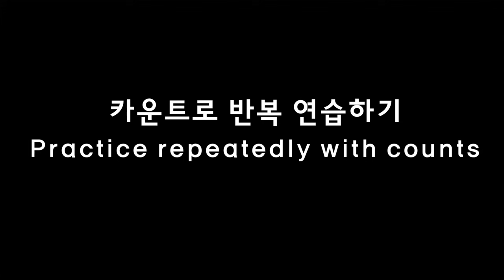Shake It, Shake It! Line Dance (High Beginner : Michael Lynn) - Tutorial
00:00 : Intro
00:20 : Sec1~Sec4
01:50 : counts
02:14 : Tag 1,2
02:55 : 1wall, 2wall, Tag1 counts
03:54 : 카운트로 반복 연습하기(Practice repeatedly with counts)

Count : 32
Wall : 2
Level : High Beginner
Choreographer : Michael Lynn (UK) - July 2023
Music : Substitution (feat. Julian Perretta) - Purple Disco Machine & Kungs